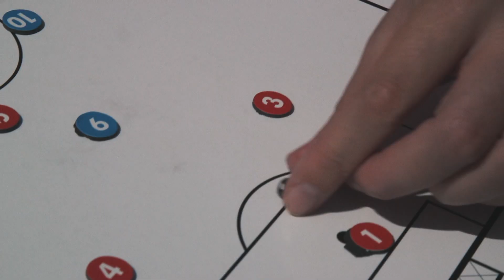Fodboldlinjen på ISI Idrætsefterskole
Hvis du drømmer om at spille fodbold på fuld tid med fokus på dit talent og din udvikling i et unikt fodboldmiljø. Se video fra fodboldlinjen på ISI Idrætsefterskole